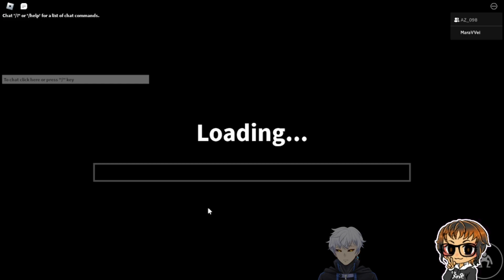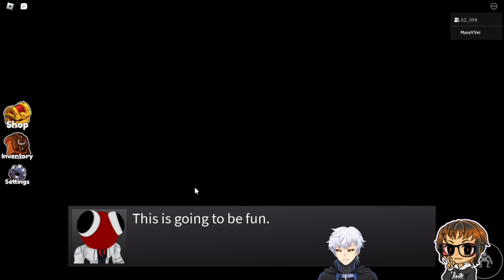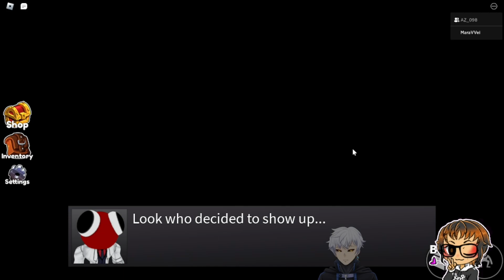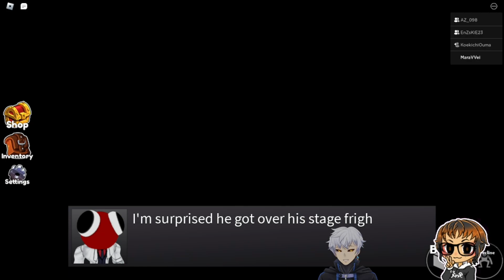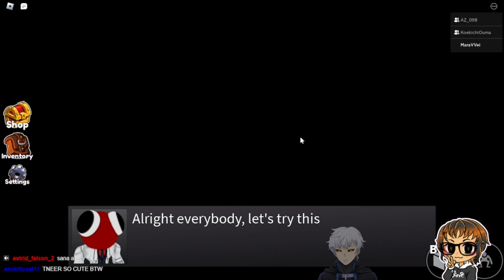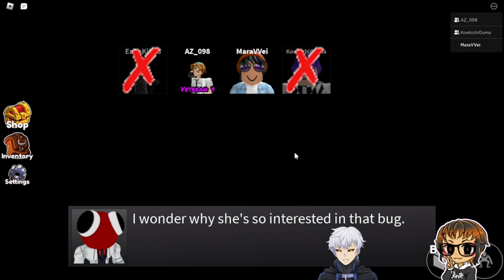Roblox Rainbow Friends ft. ASTRO - Chapter 2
A short game that has taken a few rounds to finish. This was taken from my Twitch VOD. Slightly edited only. On that note, I've finally moved to Twitch, so if you want to join, come see me live.